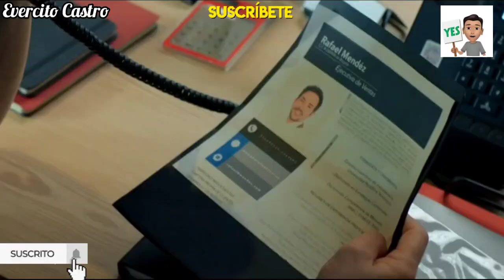Hasta Que La Plata Nos Separe Capitulo 33 y 34 Nuevo Avance: Alejandra le Corta la Ilusión a Méndez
Hola en este video les traigo Hasta Que La Plata Nos Separe Nueva Versión Avance para el Capitulo 33! espero les guste y bendiciones para todos.